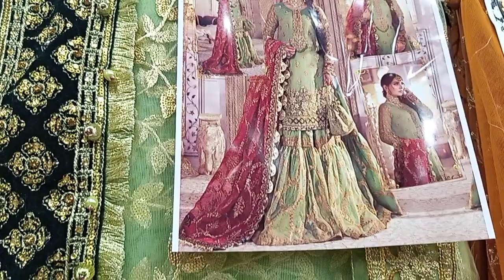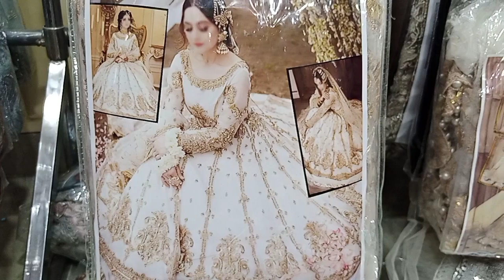Bridal Pakistani designer dress || wedding and Party wear collection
Al Madina fabric
top designer dress
Pakistani Bridal
Trending Styels
top bridals dress
boutique designer
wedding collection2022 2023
gulahmed luxury collection
party wear dress
luxury dress
chef Uzma food and vlogs
business idea
viral video
daily video